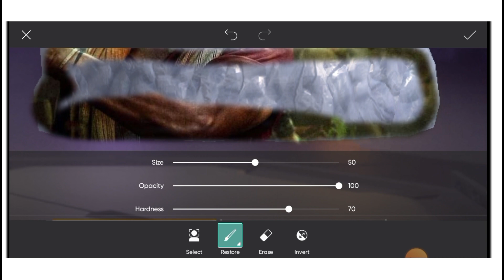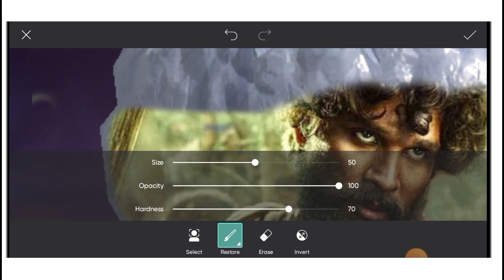Free Fire Gloowall Skin Convert Into Pushparaj | Garena free Fire | DJ SAGAR FF77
free fire
garena free fire
ff
total gaming
as gaming new video
ajjubhai

THINKS  THAT ARE COMING BACK IN FREE FIRE 😱 - Gardena Free Fire ,,, BIN ZAID GAMING,
, DBL N O'Clock 🕛 ,
, DBL N ,,
, G18 Challenge Ka Popat Hogaya 😭 Only G18 Overpower Gameplay 😎 Free Fire, , TGR NRZ,,
, Buying Everything From Store in Free Fire with 70000 Diamonds  - Tonde Gamer ,, Tonde Gamer ,

, 999+ PING AJJUBHAI 1 VS 4 BEST AWM AND GROZA BEST gameplay | GARENA FREE FIRE ,
,, Total Gaming ,

, Unstoppable Head shots with Red Criminal ! OP Gameplay Badge99 - Garena Free Fire ,, Badge 99,

, Breaking 😱🔥 || Old Free Fire Is Back 😍 (Free Fire Unban 😎),,GW  MANISH ,,